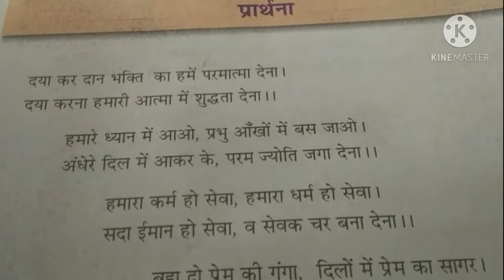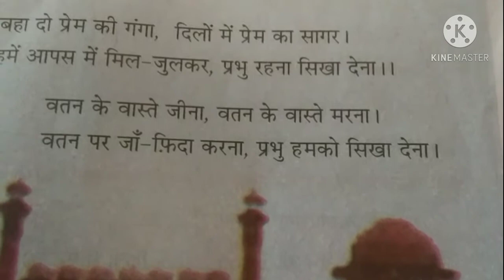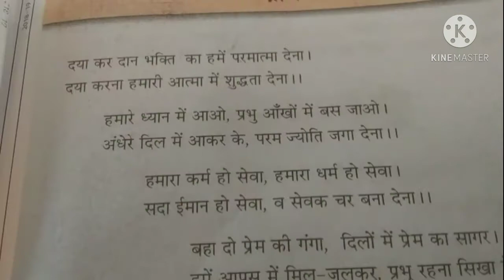Class 5th chapter 1 prayer| दया कर दान भक्ति का प्रार्थना |कक्षा5 |Prarthana| प्रश्न उत्तर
Class 5th chapter 1 prayer|| दया कर दान भक्ति का प्रार्थना || पाठ -1 कक्षा- 5 ||  Prathna || Class-5 Hindi chapter-1Prarthna|| Daya kar dan bhakti ka ||
दया कर दान भक्ति का हमें परमात्मा देना || स्कूल प्रार्थना || Prarthana || कक्षा 5वी हिंदी पाठ 1 के प्रश्न उत्तर || कक्षा 5 पाठ 1 के रिक्त स्थान , सही जोड़ी , प्रश्न उत्तर|| class 5th hindi chapter 1 , Q. A. || class 5th chapter- 1, Sahi Jodi , Rikt Sthan , Q. A. ||